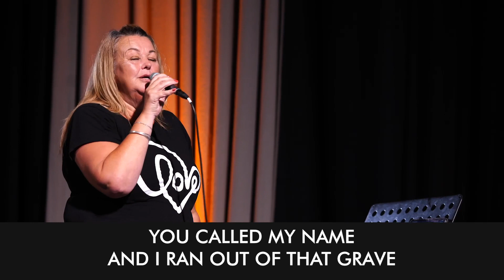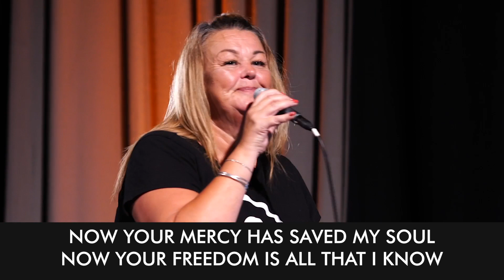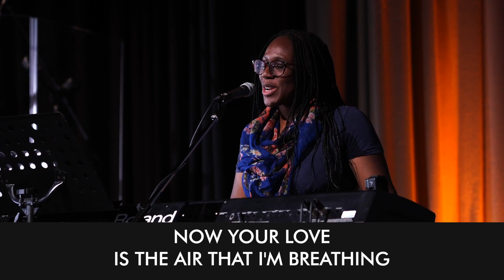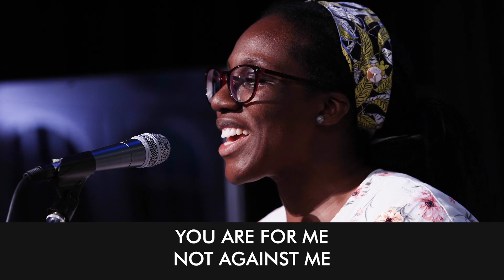Church Online 7th March